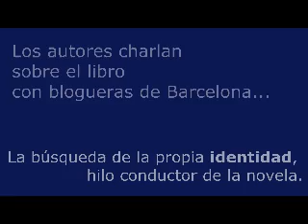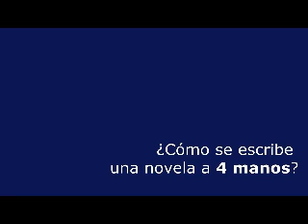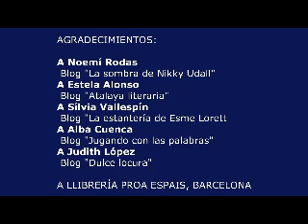Encuentro Bloguero Volverán a por mí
Volverán a por mí es la novela ganadora del Premio la Galera Jóvenes Lectores 2011. Escrita por Josan Hatero y Use Lahoz, es un trhiller que te atrapa desde la primera página. Este vídeo fue grabado durante un encuentro entre los autores y algunas de las blogueras más importantes de Barcelona, realizado en la librería Proa Espais.